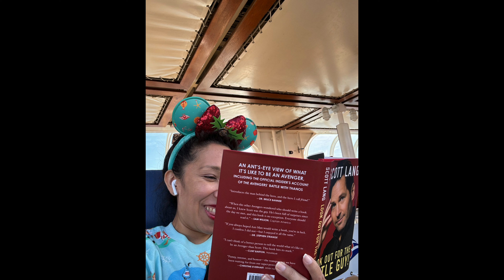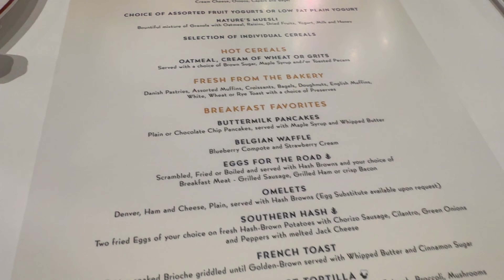CHRISTMAS PALOOZA disney magic day 4 at sea (peanut/tree nut allergy friendly) | dec 2023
(UPDATE as of February 2024 - I was diagnosed with seborrheic dermatitis which I had mistaken for an all nuts allergy.) My first thoughts when considering going on a cruise ... was ... would I have enough to do. I don't like to feel bored. Trust! We did not have time to do all of the activities offered on a disney cruise. I didn't record it for the sake of family time, but THAT was so much fun!

Laura

Threads: @soitsmelaura

Equipment I Use:
Camera: iPhone 15 Pro Max
Tripod: Joby
External Hard Drive: LaCie 1 TB

Lyft - LAURA70706

CHAPTERS:
0:00 Intro
0:32 Cabana's - Breakfast
3:30 Towel Animal Activity - Pictures
4:15 Plant Based Hot Dog
4:48 Rapunzel's Royal Table - Last Dinner